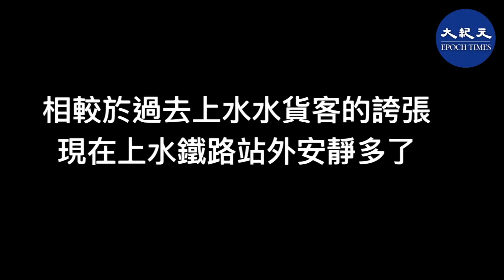武漢疫情蔓延，卻成為打擊上水水貨客的特效藥